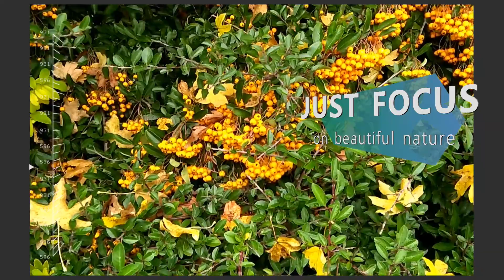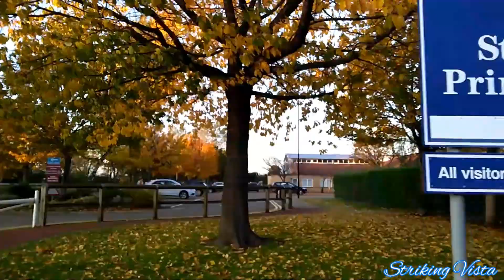Beauty of Autumn Colours, England | Full HD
Beauty of the fall season in England, UK. The video is shot in the lovely city of Newcastle Upon Tyne in England. Hope you like it